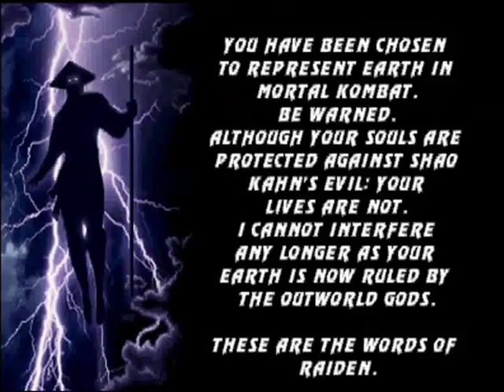Mortal Kombat 3 - Liu Kang finishing moves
fun lol